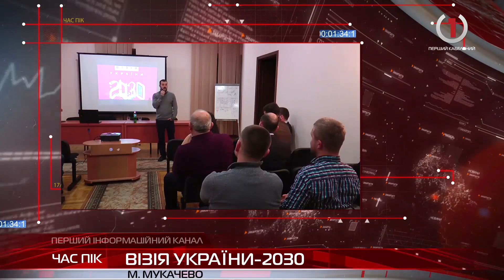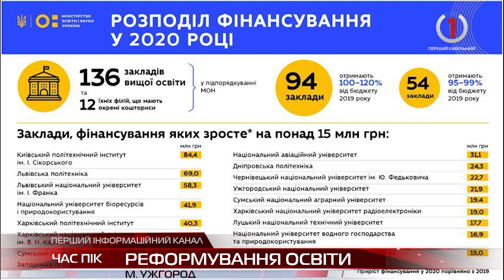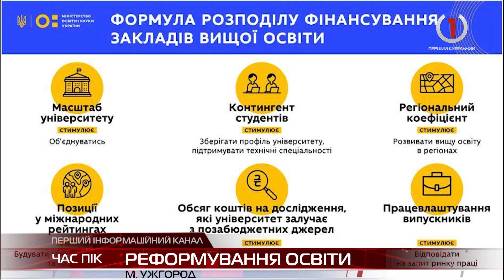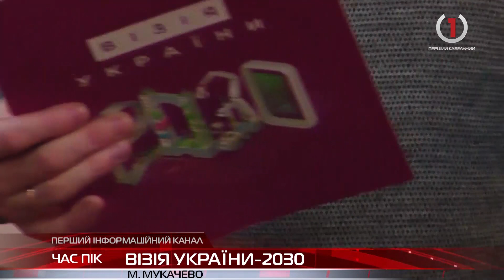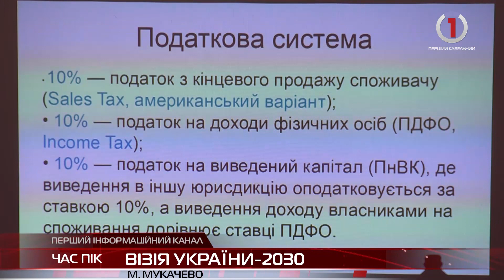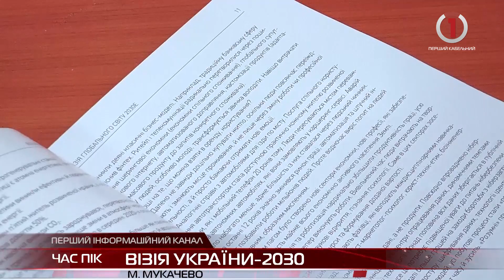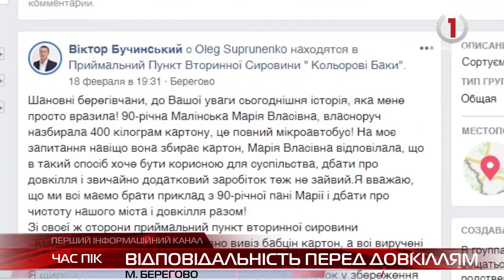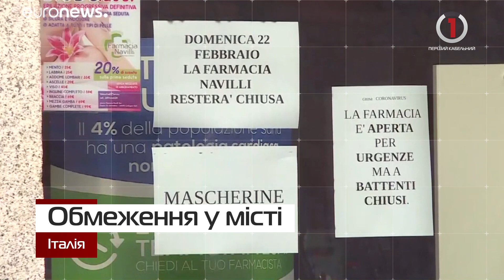Новини Закарпаття за 24 лютого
Питання освіти - На Закарпаття приїхав заступник міністра освіти і науки України Єгор Стадний
Медична реформа - В Ужгородській районній лікарні готуються до відкриття оновленого поліклінічного відділення
Пластикова епідемія - В Ужгороді провели пресконференцію щодо глобального забруднення планети
Країна майбутнього - у Мукачеві презентували книгу-інструкцію з розвитку України
Відповідальність перед довкіллям - у Берегові функціонує пункт прийому вторинної сировини